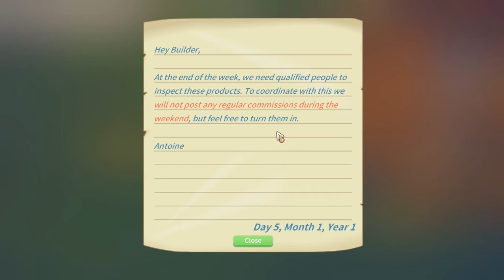Let's Play: My Time at Portia (3) Down the Rabbit Hole!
We're down the Rabbit Hole again!

My Links
My Channel
Intro
VideoHive.net